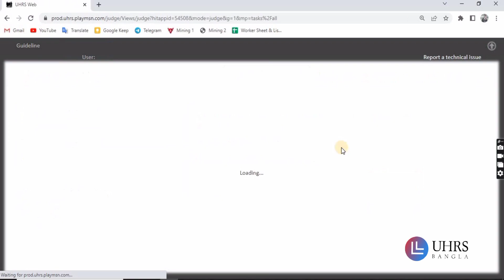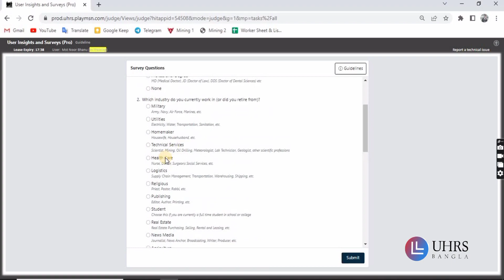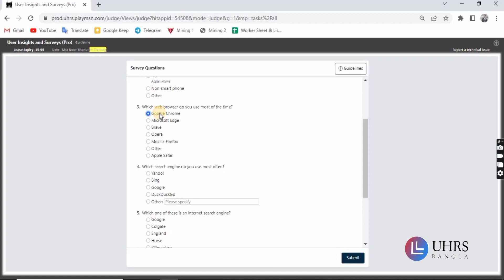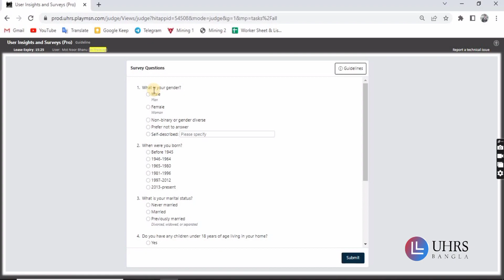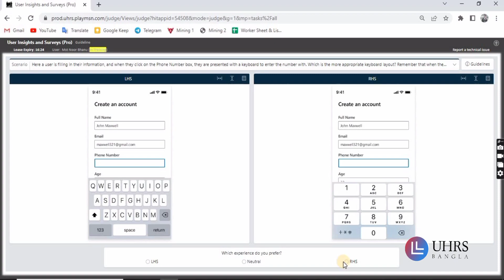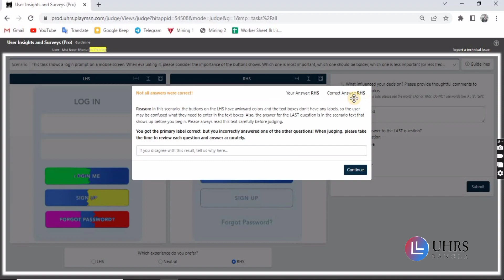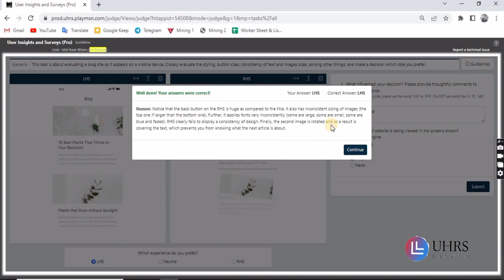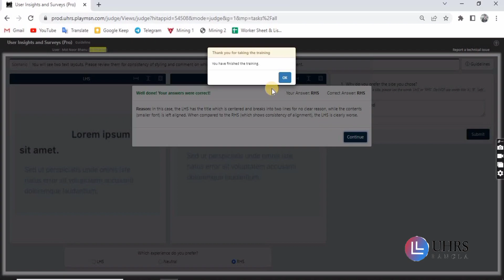User Insights and Surveys (Pro) | Training করলেই 1-3$ বোনাস | UHRS Bangla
uhrs bangla tutorial
uhrs jobs
Select Good Entity list | কাজের নিয়ম | UHRS Bangla
uhrs qualification test
Select Good Entity list uhrs
Uhrs bangla
Related videos relevance Labeling EN Qualification with ( English Subtitle )